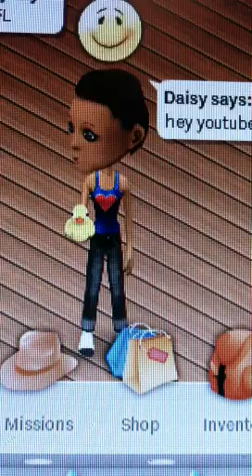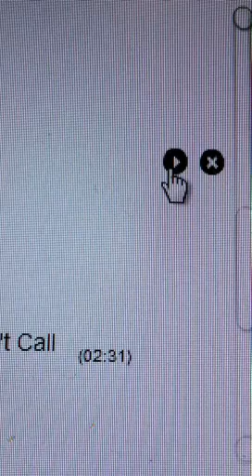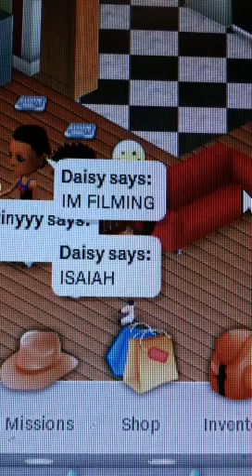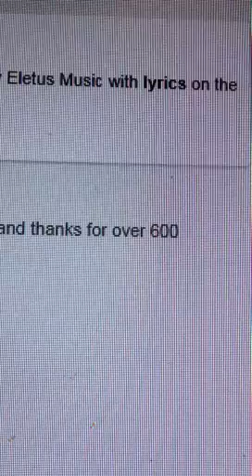Meet my buddies!